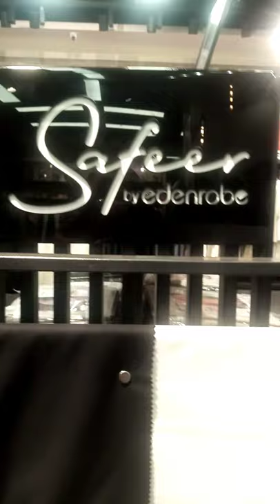Edenrobe Men's kurta Collection - Edenrobe Men's Shalwar kameez Collection